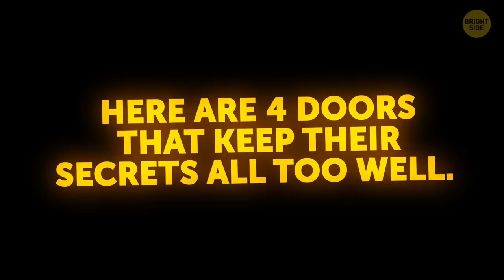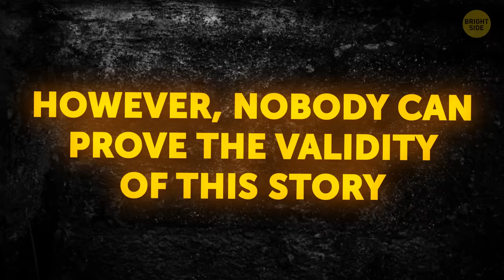4 Mystery Doors That Should Never Be Opened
There are countless doors all over the world that haven't been opened for decades and even centuries. The question is why? The truth is that some doors were sealed for a grave reason. And so far, nobody has found out what treasures and mysteries they hide. Here are 4 doors that keep their secrets all too well.

TIMESTAMPS:

Monument to eternal love 0:34

The history of Atlantis is under the Sphinx's paws? 3:06

This door can be opened only by a saint 5:07

The Qin Shi Huang tomb and mercury rivers 7:03

SUMMARY:
- The Taj Mahal in India is one of the most romantic buildings in the world. Shah Jahan started its construction in 1631 to honor the memory of his third wife, whom he loved dearly.
- Besides being a monument to eternal love, the Taj Mahal is also a very mysterious place. It hides numerous sealed rooms where no one is allowed to go.
- The Great Sphinx of Giza is the largest monolith statue in the world. It's 66 ft in height, 62 ft in width, and 240 ft in length. According to scientific estimates, this construction was built about 4,500 years ago!
- With the help of a seismograph, researchers discovered 2 rectangular chambers at a depth of 25 ft. These rooms are situated underground, right under the Sphinx's paws.
- Sree Padmanabhaswamy Temple is a real pearl of the Indian state of Kerala. Underneath the temple, there are 6 vaults named A, B, C, D, E, and F. The doors leading to these chambers are massive and made of iron.
- Many people believe that a fatal curse protects the door leading to this chamber. Hypothetically, this curse can be removed if a saint or sage chants a specific mantra in a proper way.
- In central China, buried deep under a hill and surrounded by poisonous mercury, the First Emperor of China, Qin Shi Huang, has been lying undisturbed for more than 2,000 years.
- Sima Qian, the Han dynasty historian, wrote in his "Records of the Grand Historian" that in Qin Shi Huang's tomb, there were scenic towers and palaces for hundreds of officials.
- Streams and rivers of liquid mercury surrounded Qin Shi Huang's tomb. The biggest 2 represented the Yellow River and the Yangtze, the major rivers of China.

East News